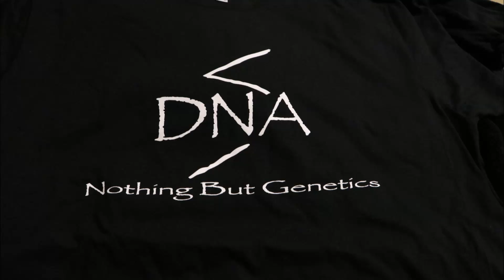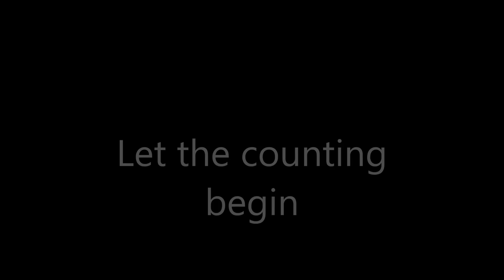240 Reps in 10 Minutes Bicep and Pushup Challenge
Description open invitation to anyone who thinks they got what it take to compete with the Prince of Fitness as he prepares to take over the world one rep at a time followed by a Superior DNA Military behind him